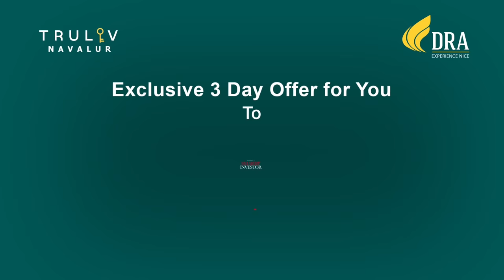Crazy Mohan MMS & Making of MMS Talk by MAADHU BALAJI, S B KHANTHAN & DVIJVANTHI - Part 2